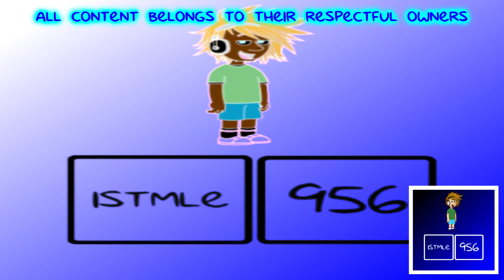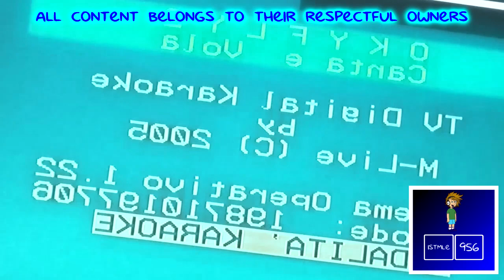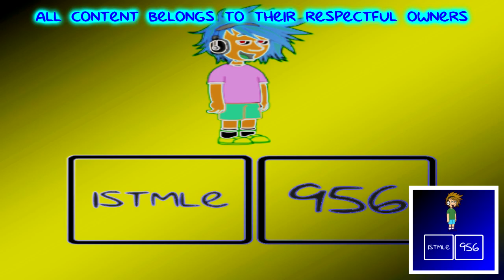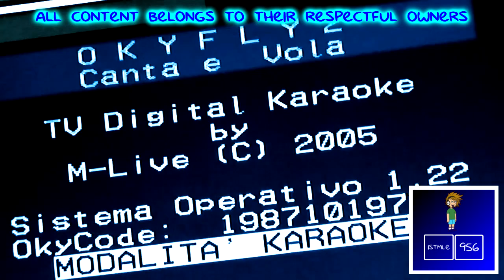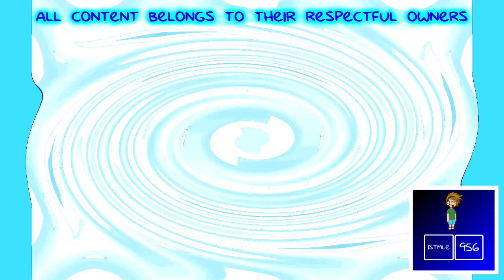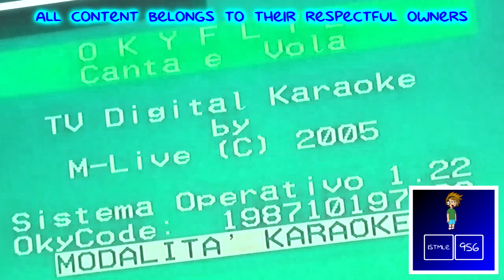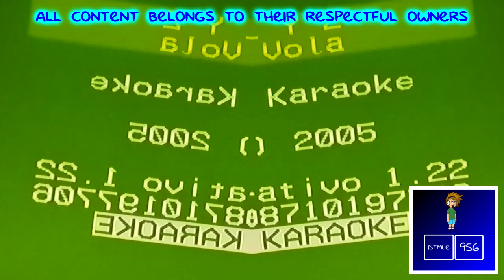Preview 2 956STUFF V3 Effects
NOTE: V1 and V2 Of This Were Never Uploaded

List:
Normal
Jimmyhogs Major
Diamond Major
The Real G Major 4
SeaSkyFlangedSawChorded
SunnyDayFlangedSawChorded
Luig Group
Not Scary
X Enhanced With CoNfUsIoN